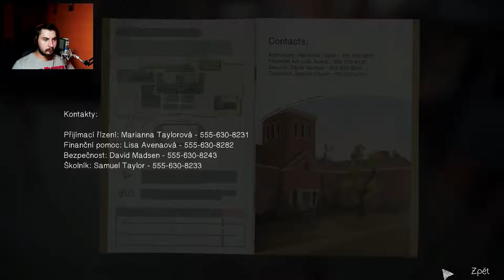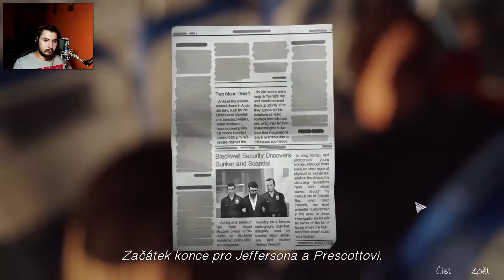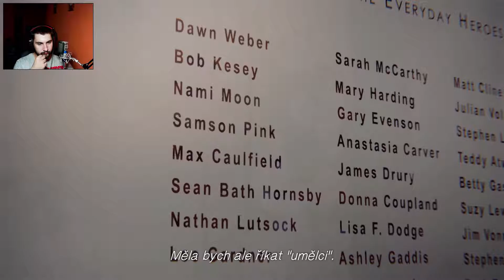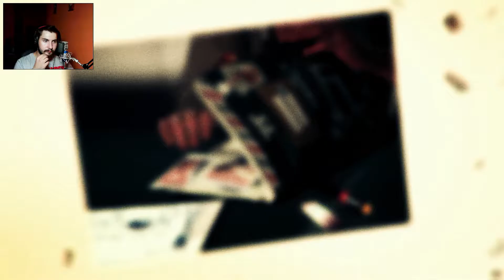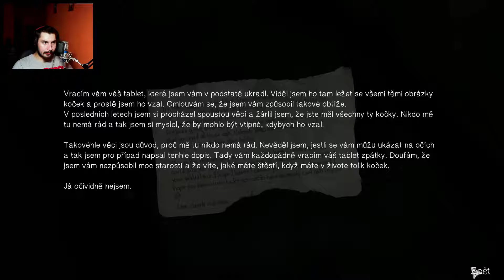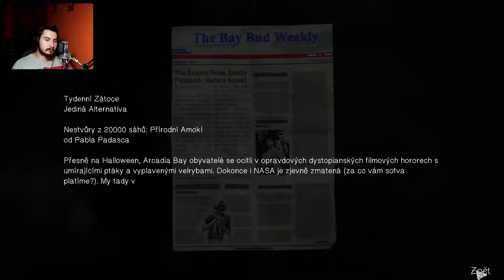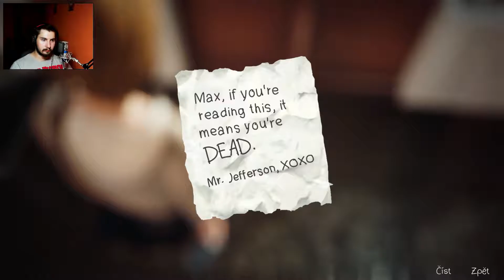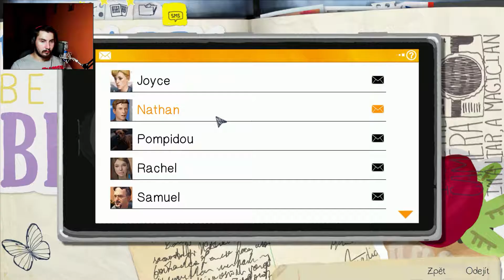LIfe is Strange Epizoda 5: Polarizován CZ (Lukas Games)